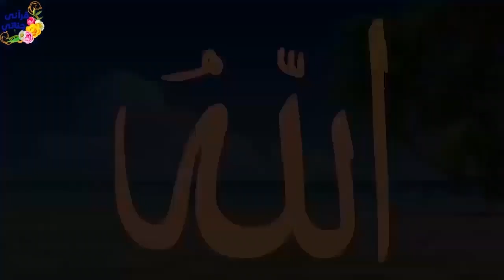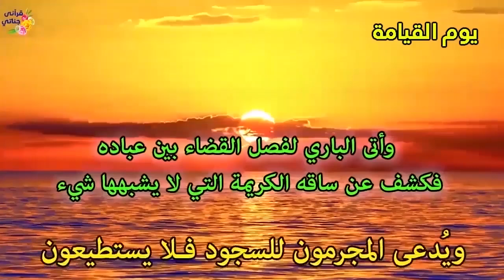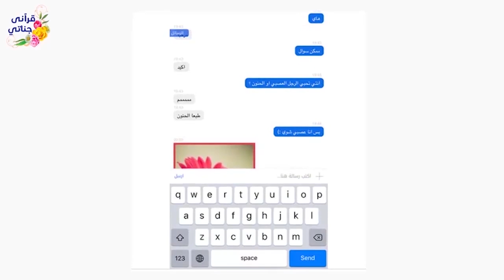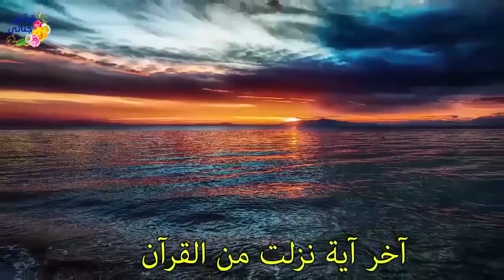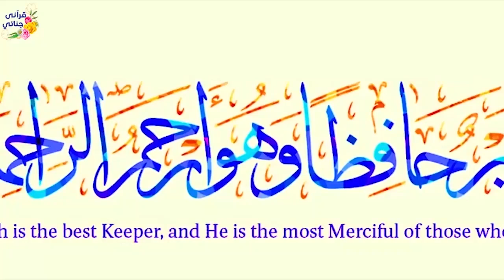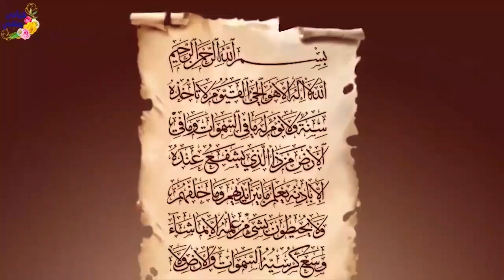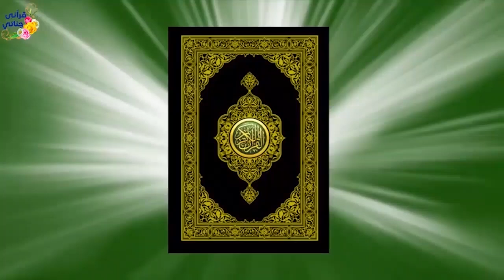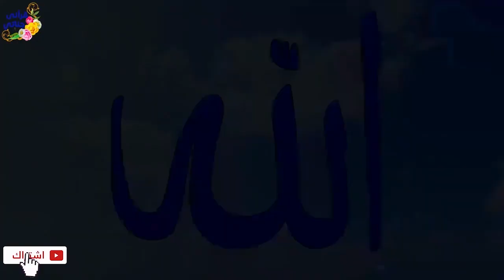قصص واقعيه جميله عن الامنية والخيانة الزوجية والبر و الساحر التائب و ليلة الزفاف